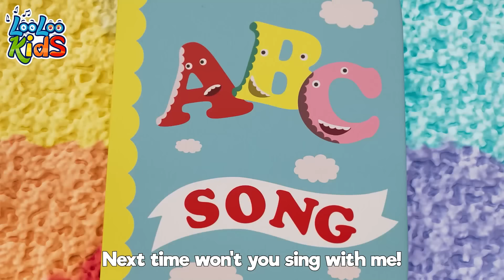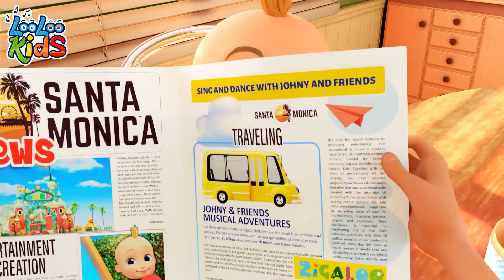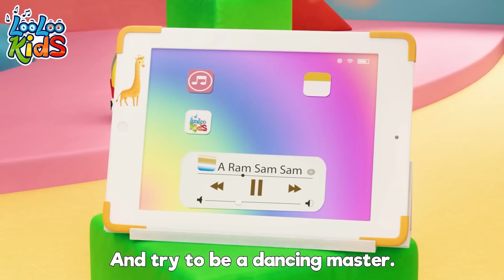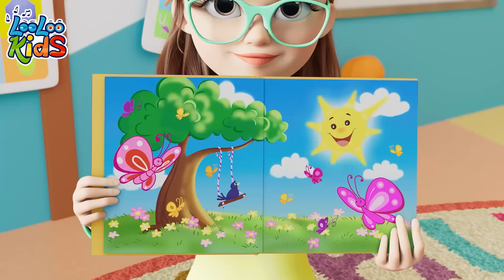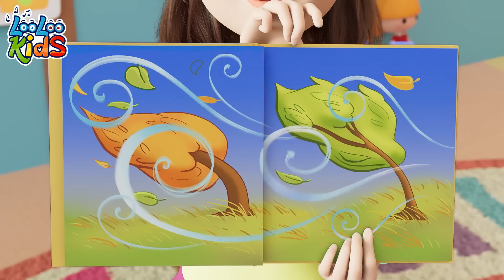The Shape Song 🔶❤️🔵 Children's BEST Melodies by LooLoo Kids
🌈✨ Welcome to 'FunForAll Sing-Alongs' – A Wonderland of Melodies for Little Ones! 🎶👶📚

Embark on a magical journey with our enchanting collection of nursery rhymes, toddler music, and delightful children's melodies. 'FunForAll Sing-Alongs' a proud member of the LooLoo Kids family, is a treasure trove of joy where little hearts can sing, dance, and learn.

Join us on 'FunForAll Sing-Alongs' for a harmonious blend of fun, education, and laughter. Let the melodies weave precious memories and make learning an adventure for your little ones! 🚀📺👧

The Shapes Song LYRICS

This is a circle
Like a wheel on a bicycle

This is a square
Like a box on a chair
Look around, look around
Look around it’s everywhere

This is a triangle
Like a roof on a castle
Pointy tips, pointy tips
Like the sails upon a ship

This is a rectangle
And it looks like a window
Long and wide, long and wide
Flat on either side

This is a diamond
Like a kite on an island
Flying so high, flying so high
Flying so high high high

This is a star
And it’s twinkling from afar
Twinkle and twinkle, Twinkle and twinkle
Twinkle and there they are